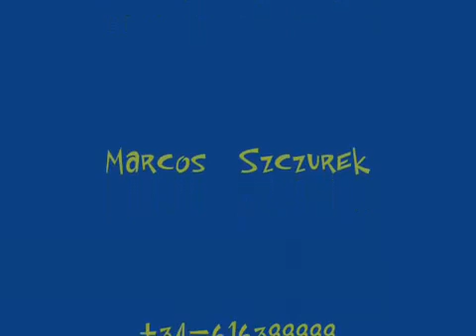January 1, 2011 1:38 AM